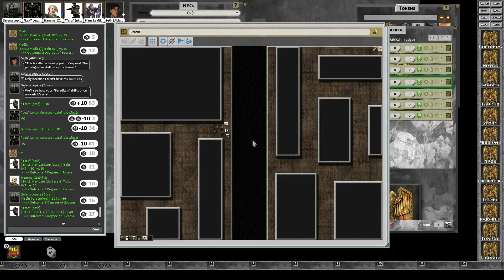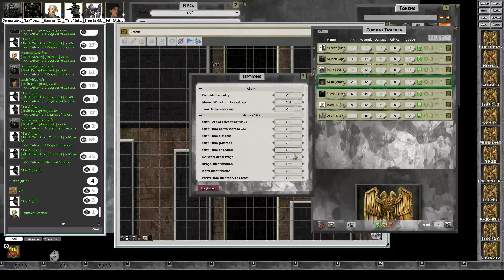Only War: Starship Troopers Session 4, Part6 - Ork dead drop.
He waited so long, for this?